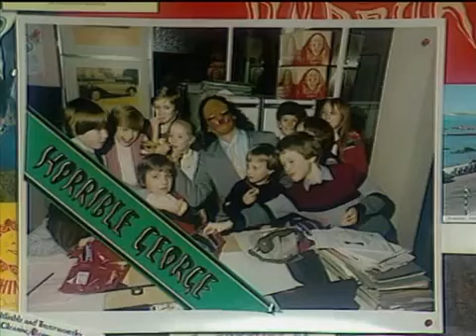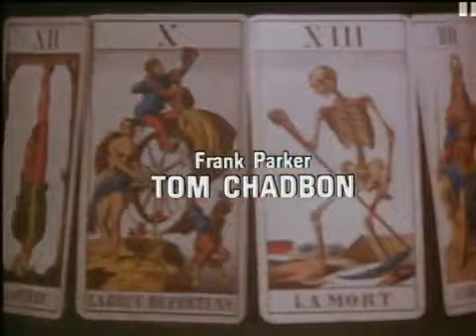tales of the unexpected 06x06 wheres your sense of humour